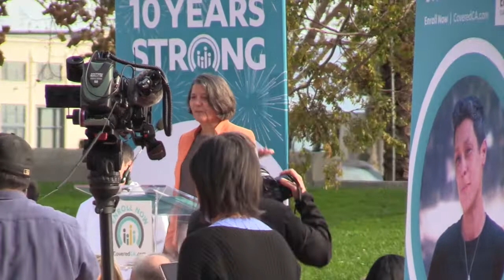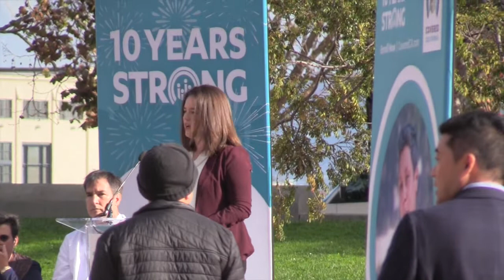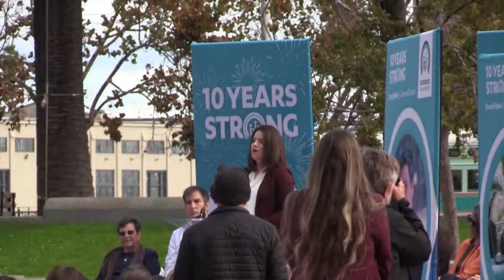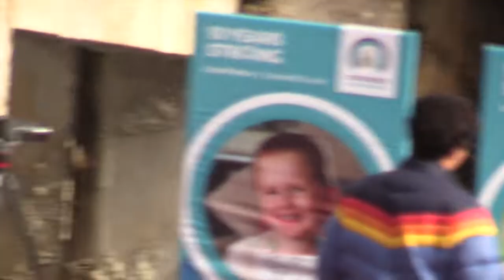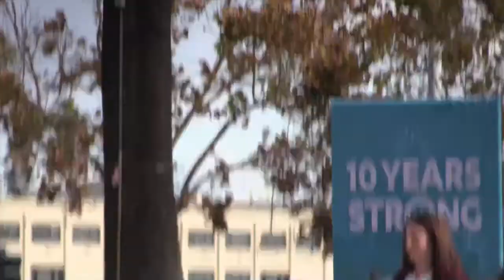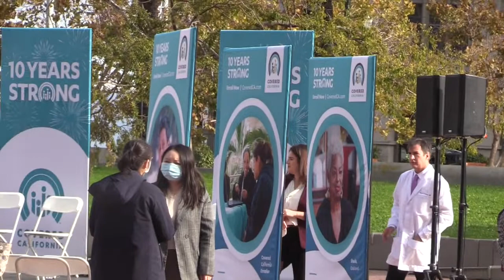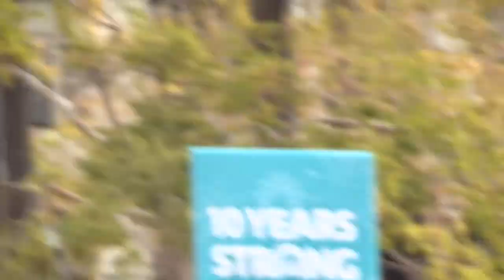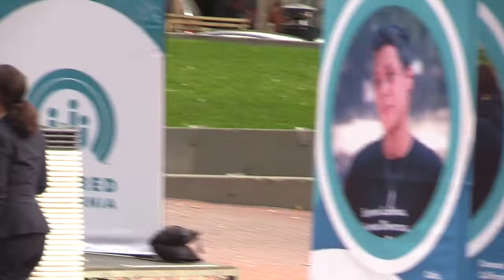Covered CA 10th year kickoff - Embarcadero plaza - San Francisco 11 2 2022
Covered CA 10th year kickoff - Embarcadero plaza  - San Francisco
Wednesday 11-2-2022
10-11 am

aline@
french-american.tv